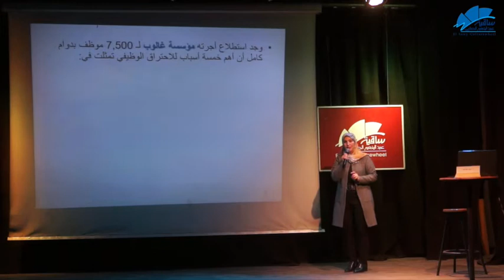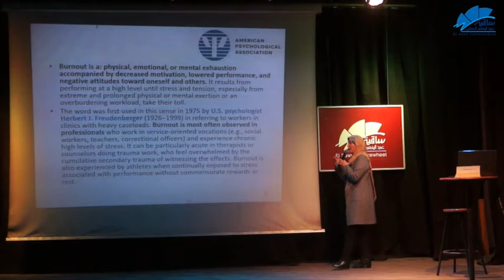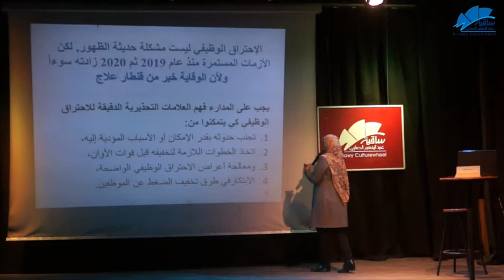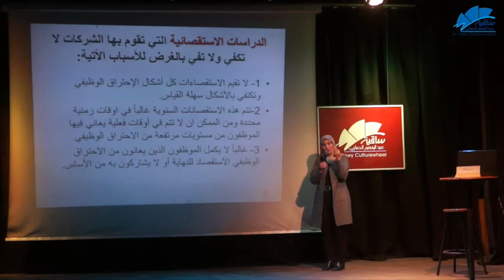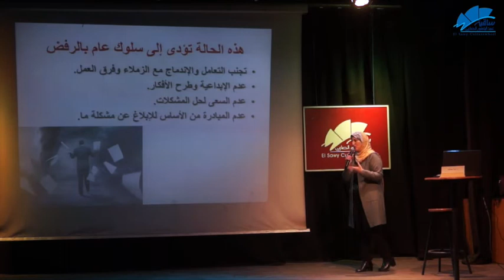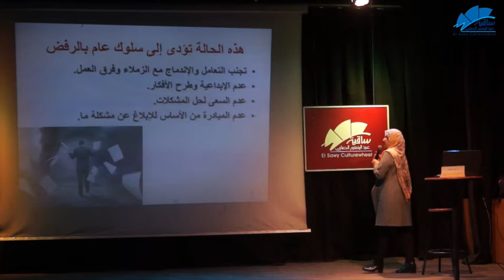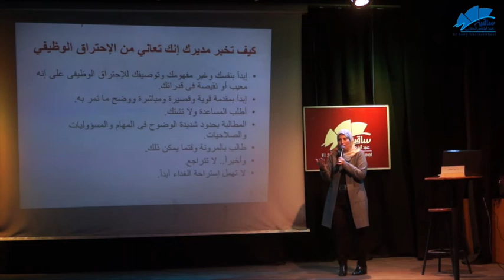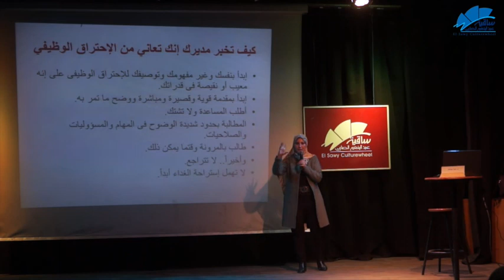مع دينا مجاهد l إعرف أكتر عن الاحتراق الوظيفى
ندوة جديدة تقدمها الدكتورة دينا مجاهد مدير إدارة الموارد البشرية بالمركز الثقافى الروسى بعنوان "الاحتراق الوظيفى" فى ساقية الصاوى